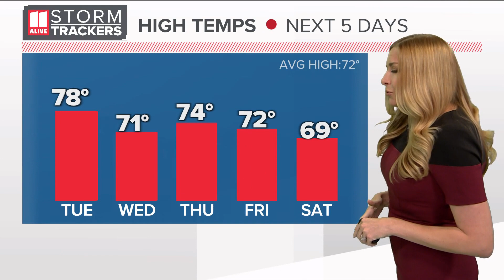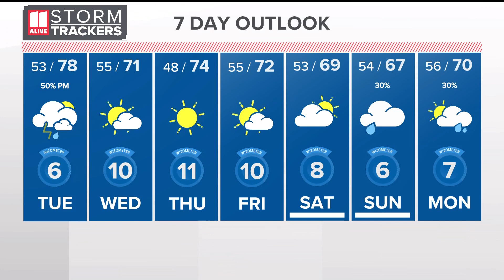Tracking rain to metro Atlanta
We will have a round of showers and storms move through Tuesday night with a very low chance for severe weather.

11Alive is Where Atlanta Speaks. We believe that news shouldn’t be a one-way conversation, but a dialogue with you. Join in, share your thoughts and connect with new perspectives.